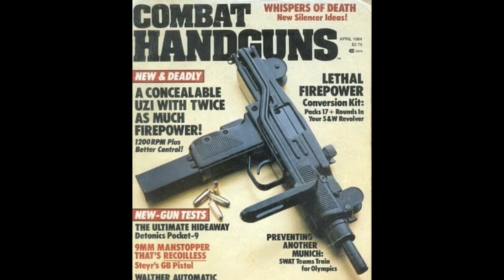[FREE FOR PROFIT] Decapitator ~ Splurge x IDK No Melody Type Beat 2020 (prod. by Hadouken Beats)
(free for profit)  decapitator ~ splurge x idk no melody type beat 2020 [produced by @hadouken_beats]

U can use this beat completely for free and put it on any streaming platform, just CREDIT ME IN THE TITLE as  (prod. by Hadouken Beats). That's all, guys ;)